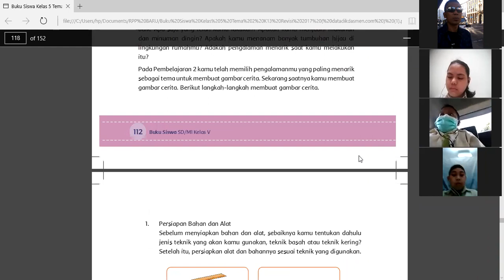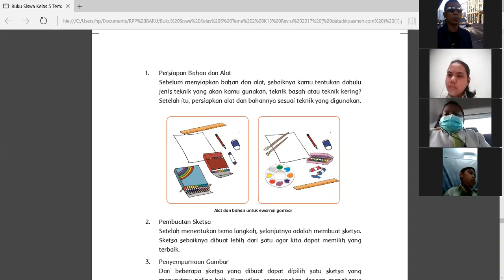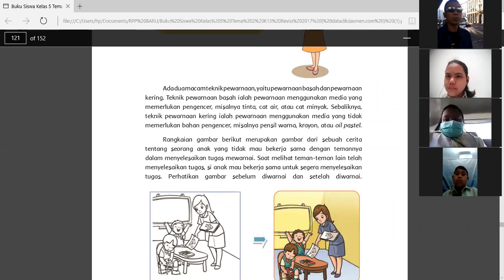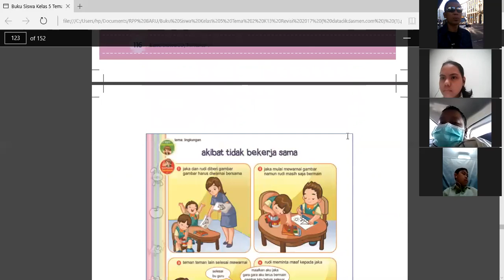Video Pembelajaran Tema 2 Sub Tema 2 (GAMBAR BERCERITA)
Video pembelajaran kelas 5 Tema 2 Sub Tema 2